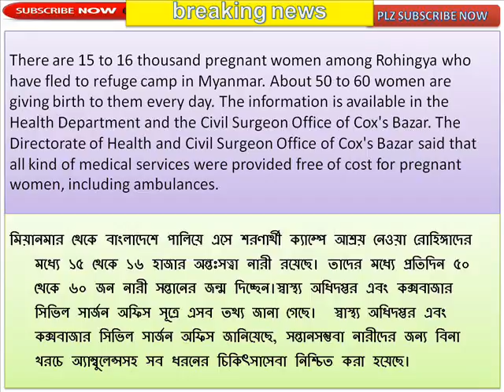60 newborns are being added every day to Rohingya camp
রোহিঙ্গা ক্যাম্পে প্রতিদিন যোগ হচ্ছে ৬০ নবজাতক